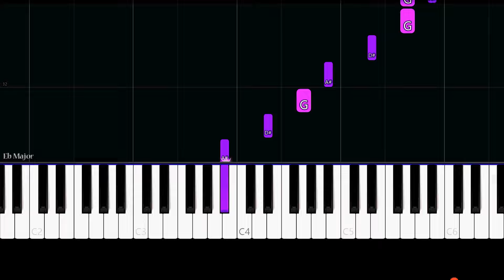La La Land - Engagement Party (Intermediate Piano Tutorial)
✨ Intermediate Piano Tutorial/How to play the song "Engagement Party" by "Justin Hurwitz" from "La La Land".